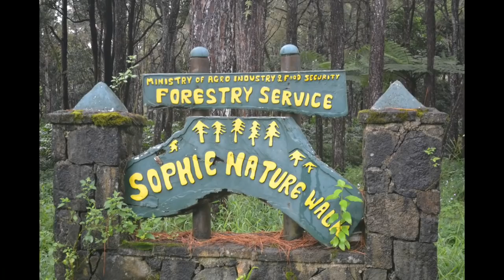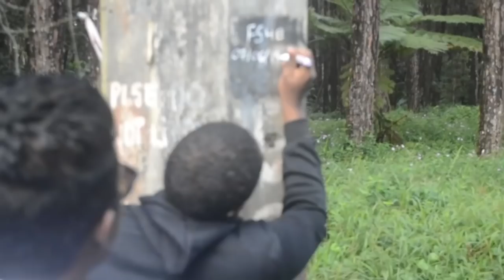Cleaning Day At Mare Aux Vacoas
Forest Side SSS Boys Students Cleaning activity at Mare Aux Vacoas
DONE by Interact Club and Eco club of forest side Sss Boys